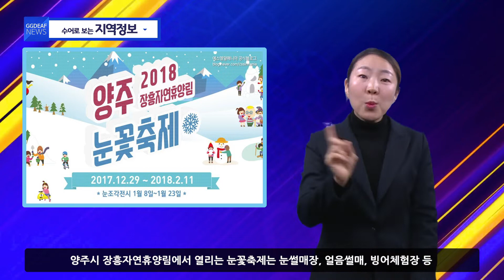[지역정보] 2018년 별빛축제를 이어 마지막을 장식 할 눈꽃축제